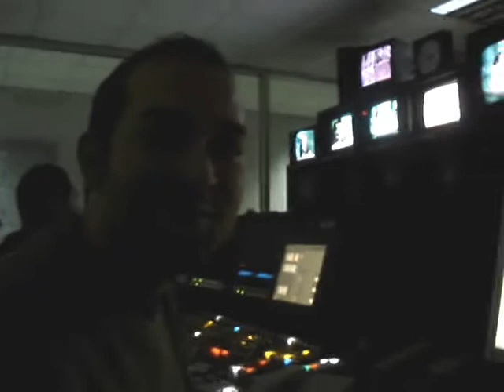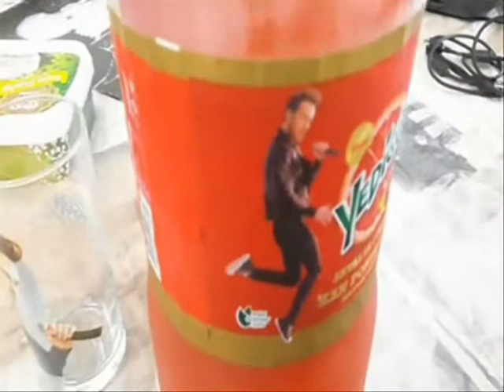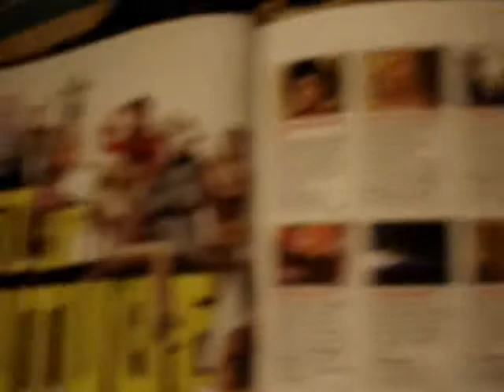Free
This video is made in 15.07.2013. However it was recored in 2005, 2006 and 2007. Just Murat Boz and Superman glass screen were recoded in 2013.